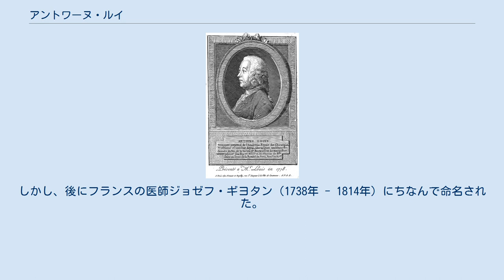アントワーヌ・ルイ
百科全書派の人物_(1751–72)
アントワーヌ・ルイ（Antoine Louis、1723年2月13日 - 1792年5月20日）は、18世紀のフランスの外科医、生理学者。
 彼は地元の軍病院の外科医である父から医学の訓練を受けていた。
若い頃パリに移った彼は、サルペトリエール病院で優等生だった。
1750年、彼は生理学の教授に任命され、40年間その地位に就いていた。
1764年、彼はフランス医学アカデミーの生涯秘書に就任した。
 ルイは、生涯の内で亡くなった他の外科医の伝記を含む、手術に関する多くの記事を発表した。
また、オランダの医師ヘルマン・ブールハーフェ（1668年 - 1738年）の外科的格言も発表している。
 ルイは、ギロチンのプロトタイプを設計したとされており、発明後しばらくの間は彼の名前を取って「ルイゼット (Louisette)」や「ルイゾン (Louison)」と呼ばれていた。
しかし、後にフランスの医師ジョゼフ・ギヨタン（1738年 - 1814年）にちなんで命名された。
彼の死刑のより人道的な方法の擁護がギロチンの設計を促した。
 Mémoire contre la légitimité des naissances prétendues tardives, 1764. tome premier Texte intégral. tome second Texte intégral.